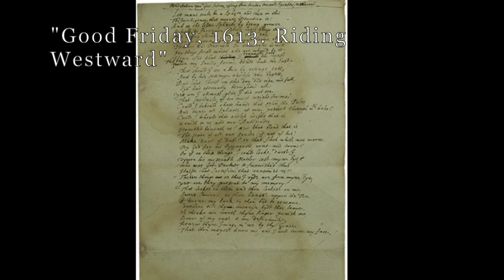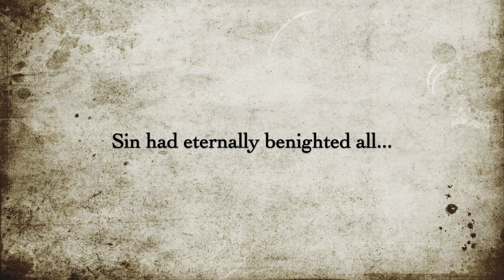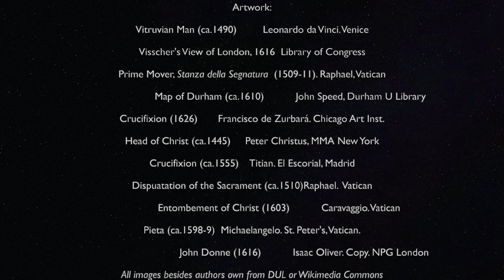John Donne: 'Good Friday, 1613. Riding Westward'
Lines from Lockdown is our series of poetry readings from academics and students, which should give a brief moment of escape or tranquillity from the current coronavirus situation. Dr Mark Chambers gives us an artistic version of John Donne's poem, for Good Friday 2020, and introduces the poem.

We’re usually introduced to Donne’s poetry through the celebrated, conceit-driven early material:  his love-elegies; the racier of the Songs and Sonnets (‘The Flea’, ‘The Sun Rising’, and so forth). But for me, I’ve always enjoyed the drama and turmoil we find in much of his religious verse.

The occasion of this poem is autobiographical. Donne had just left his friend John Goodyer’s house at Poleworth in Warwickshire, and instead of heading east towards his home in London, he rode westward towards his friend Sir Edward Herbert’s house at Montgomery Castle in Wales. The poem is a reflection of this journey. It was written after his conversion to Anglicanism but before his ordination as an Anglican priest in 1615. He would, of course, eventually become a celebrated preacher and the dean of St. Paul’s Cathedral (1621).

The speaker of the poem is longing for a kind of ‘Paul-on-the-road-to-Damascus’ moment (Acts 9:1-22) – an act of divinely inspired conversion. Growing up Catholic in the newly Protestant England, Donne’s struggles with his faith and desire for belonging are reflected in much of his poetry. By riding westward on Good Friday, the speaker turns his back to the east:  to the rising sun, to Jerusalem, to the crucified Christ, to God. The conceits of directional travel, of facing and facing away, and of rising and setting, run throughout.

The poem opens with a meditation on the operation of the heavenly spheres, and how Man’s ‘pleasure or business’ can disrupt his/her natural ‘forme’, becoming the soul’s ‘first mover’. The speaker first contemplates God’s death – a blasphemy. He then moves on to reflect what we might call an ‘affective piety’, that (originally medieval) devotional practice where one contemplates the sensual experience of Christ’s suffering and death as a violent curative. He then asks God to chastise him, to make him whole again, in that typical way that Donne’s poetic voice addresses God personally, often with a series of violent imperatives (compare, for example, the Holy Sonnets ‘Thou Has Made Me’, ‘Batter My Heart’, etc.).

This poem is full of drama. I also thought it a good choice for Good Friday (10th March, 2020). I hope you don’t find my little iMovie reading too silly or too o.t.t., but I had fun making it. Hope you like it. And happy Easter!